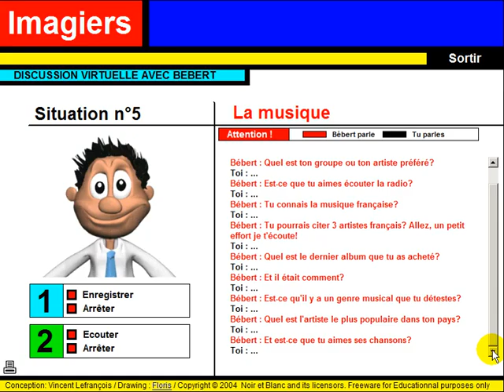フランス語レッスン = Discussion virtuelle #5